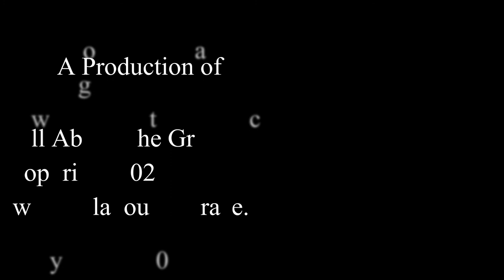Tips for Dealing With Digital Trolls - All About The Grace - Episode #33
Brigid Ayer talks about tips for dealing with digital trolls. Everyone deals with them, but here are a few tips for warding off digital trollls.